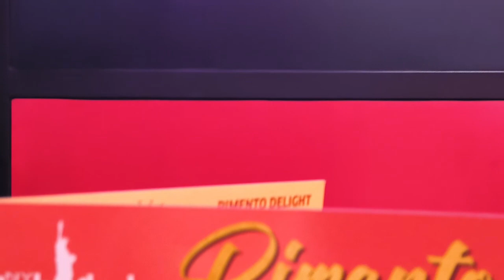NY Steak Shack Pimento Blooms Limited Time Menu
🎊✨ Elevate your Chinese New Year celebrations with a culinary journey like no other!
🍽️🥳 Join NY Steak Shack and immerse yourself in the vibrant flavors of Pimento Blooms - a limited-time menu designed to dazzle your senses!
From succulent ribeye steaks to cheesy pasta and crispy appetizers, their offerings are sure to delight even the most discerning palate.
Make your reservations now and treat yourself to an unforgettable dining experience!